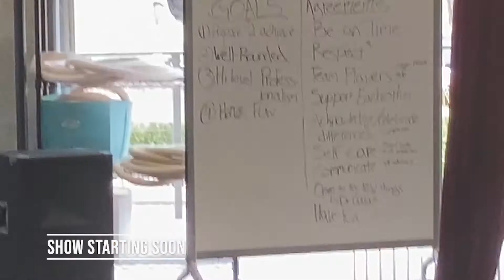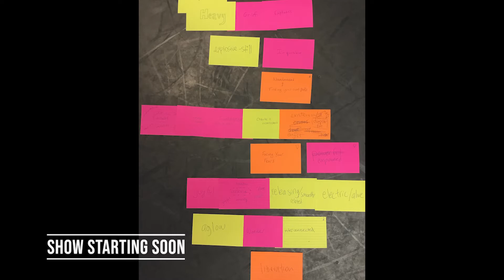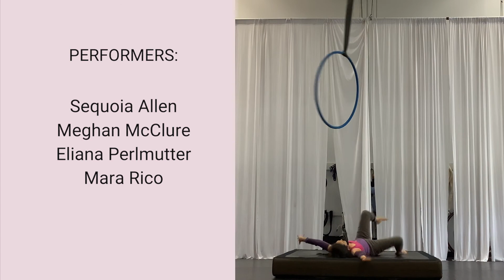[Un]raveling- The Elements 2022 Show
[Un]raveling is a journey from isolation to connection, told through the language of ensemble circus. Including juggling, tumbling, aerial trapeze and more, this creative show explores the power of community, self-discovery, and facing your fears.
Performed live in Portland June 3 & 4.
Directors: Jacki Ward Kehrwald, Jack Stocklynn, Alex Smith, Bevin Victoria
Artists: Sequoia Allen, Meghan McClure, Mara Rico, Eliana Perlmutter
Video: Grant Knutson
Editing: Meghan McClure